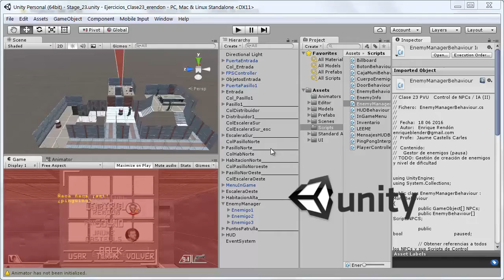Ejercicio PVU Semana 23 Control de NPCs e IA II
-Control de NPCs con NavMeshAgent
-Creación de Navigation Mesh para orientar a los NPCs en el escenario
-Componente Animator sencillo para lo NPCs: animaciones idle y andar tanto sin armas como con pistola o escopeta, animaciones de herido ymuerto.

Los agentes tienen los siguientes estados:
-Patrullando
-Esperando: pausa entre puntos de patrulla
-Esperando puerta: ven la hoja de la puerta con un Raycast y esperan a que se abra, si pasa un tiempo desisten y van a otro punto de patrulla en caso de estar antes en estado patrullando.
-Persiguiendo. Una vez visto (con raycast) u "oido" (con trigger esférico) el player se pone a perseguirlo, si deja de verlo va a la última posición donde lo "oyó" o "vio".
-Atacando. Cuando está a una distancia adecuada para el arma que lleva comienza a disparar. Si deja de "verle" pero le "oye" gira para seguir apuntándole, si deja de "verle" y "oirle" se pone en estado persiguiendo
-Herido. Estado temporal mientras reproduce animación de NPC herido
-Muerto. Después de agotar la vida por disparos del player. Estado temporal mientras reproduce animación de muerto antes de desaparecer.

-Una condición de alerta se activa al recibir disparo o al "ver" al player, le permite detectar "oir" al player a una distancia mayor que habitualmente, la condición de alerta desaparece tras un tiempo largo sin "ver" ni "oir" al player.

Todos los modelos son parte de los recursos proporcionados por el curso